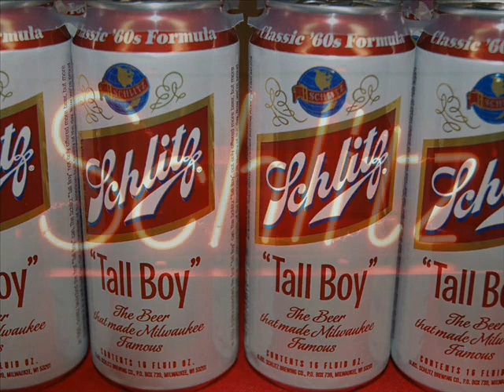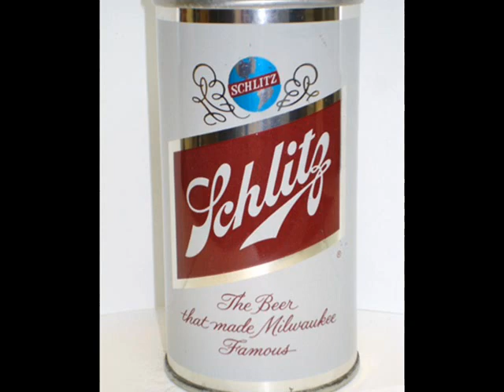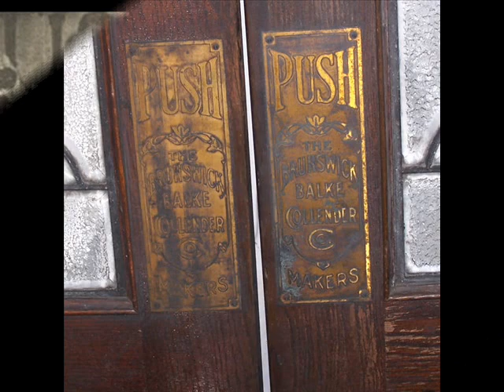Jerry Lee Lewis - What Made Milwaukee Famous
Born ...September 29, 1935 Ferriday, Louisiana
Died .October 28, 2022 (aged 87) DeSoto County, Mississippi,
RIP KILLER